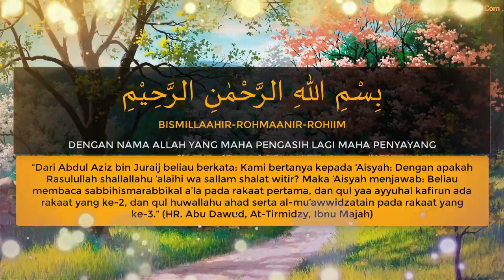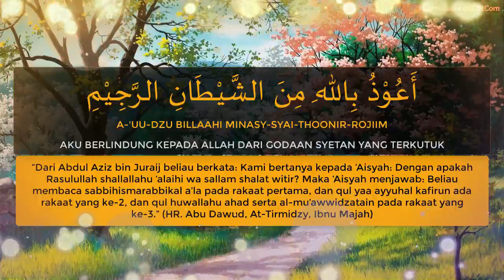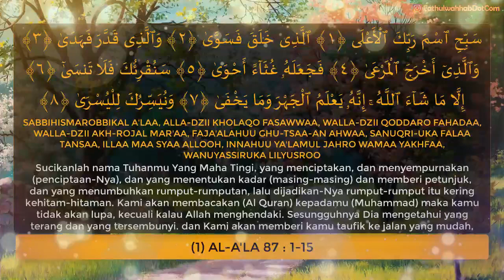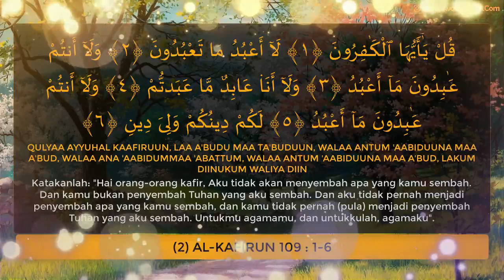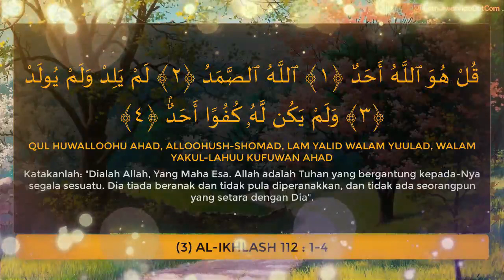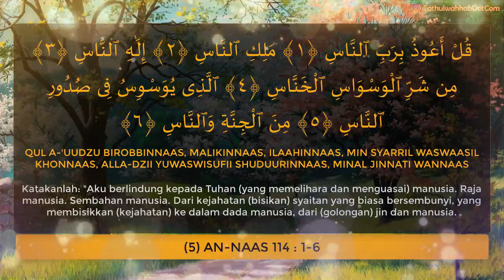5 surat al-quran yang dibaca nabi muhammad dalam shalat witir